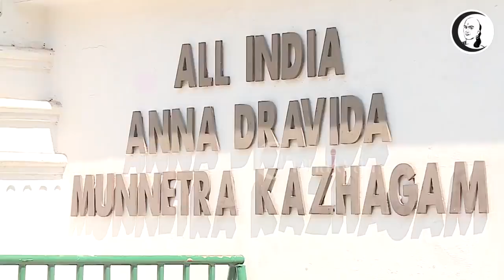அதிமுகவின் தனிப்பெரும் தலைவராகிறாரா எடப்பாடி? | பாண்டே பார்வை